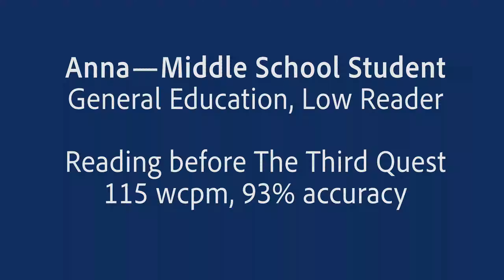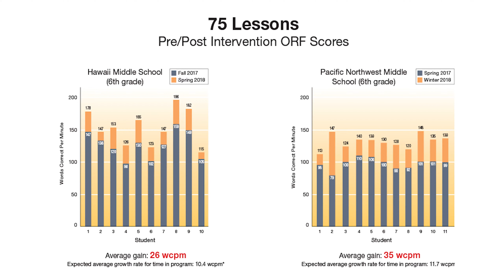Taking on Low Literacy With Struggling Adolescent Readers